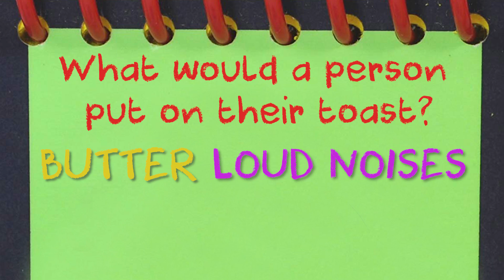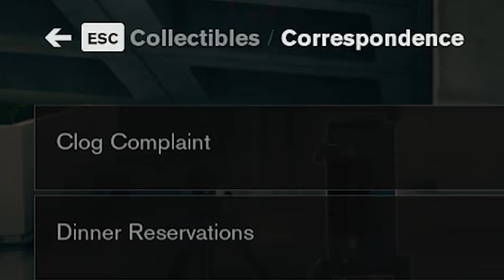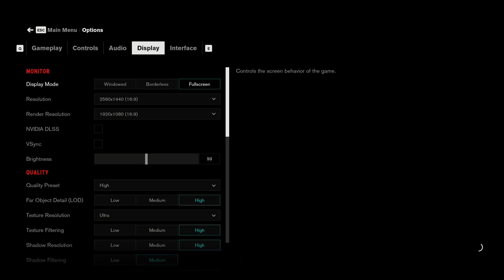Should Your Boyfriend Play Astral Chain and Control?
Today's video is a double feature because my boyfriend played double games this week. Astral Chain and Control are the two hottest new releases! Which one did I love? FIND OUT NOW.